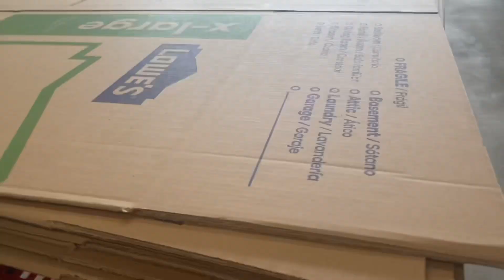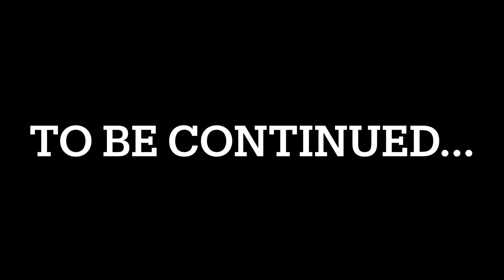MOVING VLOG EPISODE 1 | MOVING AGAIN | APT HUNTING HAS STRESSED ME OUT | RENT IS TO HIGH + PACK W ME